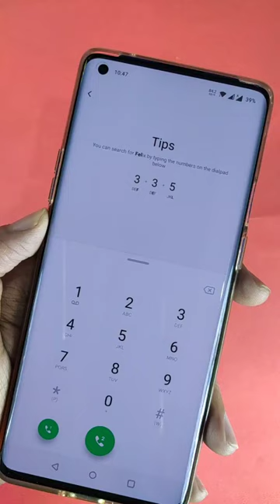New Amazing Mobile Calling Tricks